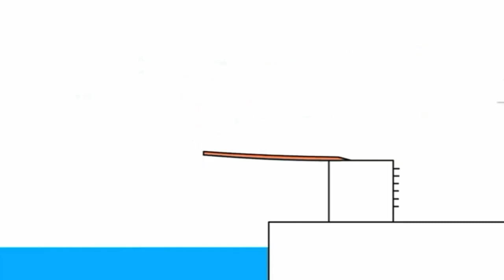10 жовтня 2021 р.